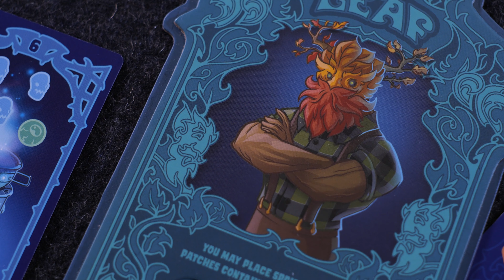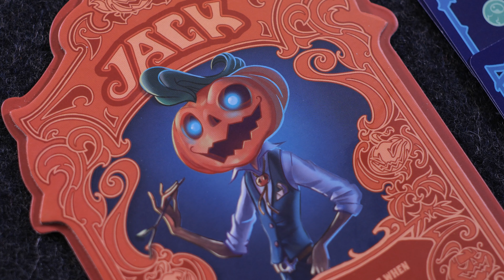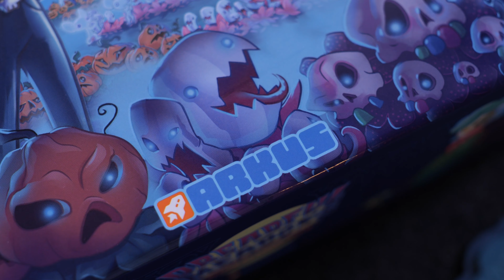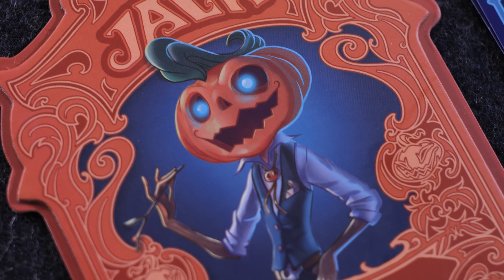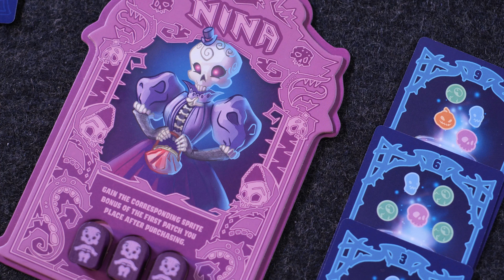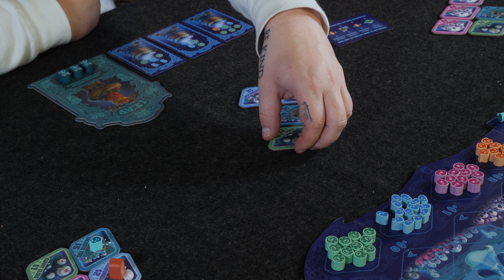Dreadful Meadows - The perfect family game for Halloween! | 3p Gameplay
- Back the Game! -

- TimeStamps -
00:00:00 Hello, hello
00:01:02 Flavor text
00:02:57 How to play
00:05:09 Character introduction
00:06:30 4 core actions (Jesse and West are sooooo annoying)
00:08:24 Lets play
00:33:50 Lets tally scores

5120 Mayfield Rd.

Welcome to Dreadful Meadows - a land of tricks and treats, where kooky Confectioners compete to be this season's sweetest supplier!

You play a Confectioner, sowing and growing sinister seeds to create the most bountiful candy crops, through crafty candy patch placement. As rounds progress, cultivating your candy crops allows for exciting expansion and experimentation! Conjure up a crew of magic Sugar Sprites who can lend a hand with their abnormal abilities. As you prosper, summon your horrid Harvesters to intensify turnover, or utilize your Candy to discover new Concoctions.

Each game is unique through your choice of Confectioner and the strategies you utilize. Actions and patch varieties are limited, so your success in the meadow will rely on calculated decisions in the expansion of your meadow, the concoctions you create, and how you utilize your Sugar Sprites and Harvesters.

Will your Dreadful Meadow be an abomination, or this season's sweetest sensation?